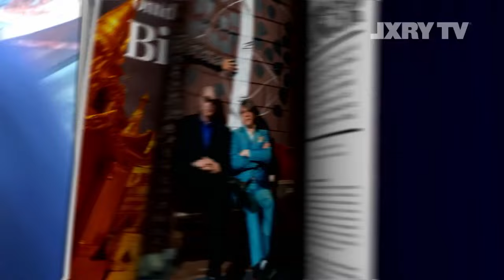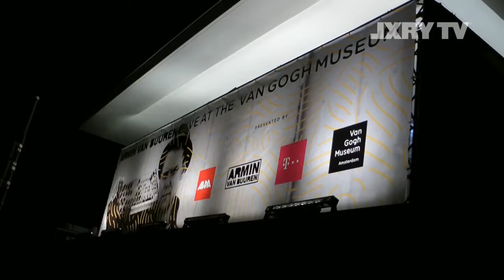LXRY TV Armin van Buuren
Tijdens Amsterdam Dance Event bracht dj Armin van Buuren muziek en kunst bij elkaar tijdens een exclusieve party in het Van Gogh Museum. Sophia ging langs en sprak met Armin.